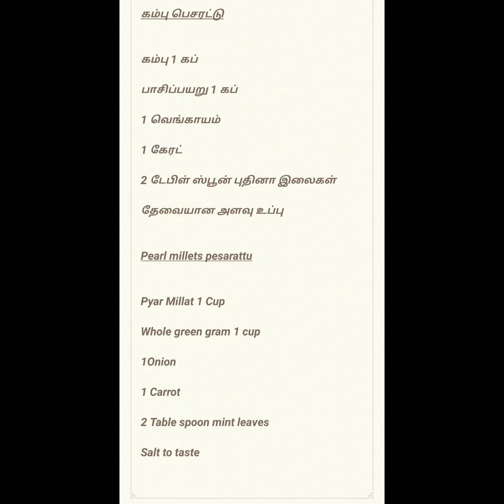கம்பு பெசரட்டு/Pearl millets pesarattu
கம்பு பெசரட்டு

கம்பு 1 கப்
பாசிப்பயறு 1 கப்
1 வெங்காயம்
1 கேரட்
2 டேபிள் ஸ்பூன் புதினா இலைகள்

Pearl millets pesarattu

Pyar Millat 1 Cup
Whole green gram 1 cup
1Onion
1 Carrot
2 Table spoon mint leaves